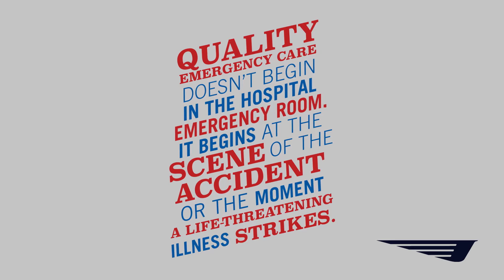We are Patient Champions. Part #1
Quality emergency care doesn't begin in the hospital emergency room. It begins at the scene of the accident or the moment a life-threatening illness strikes.